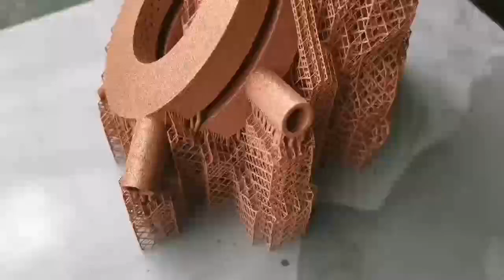Metal 3D printing product display (copper)